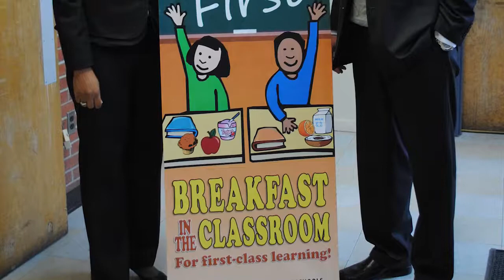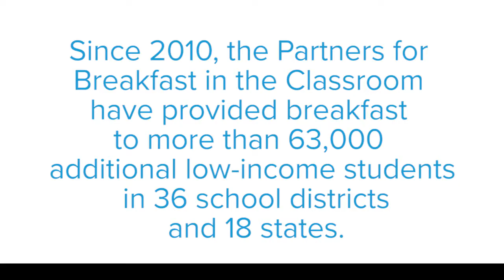Breakfast in the Classroom - The Importance of Partnerships